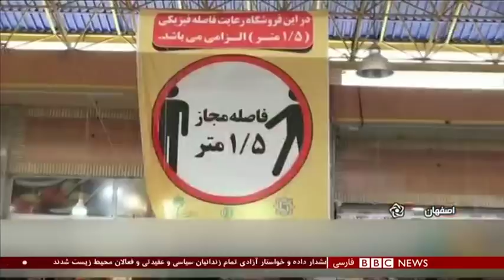اخبار ساعت شش عصر- دوشنبه ۲۵ فروردین